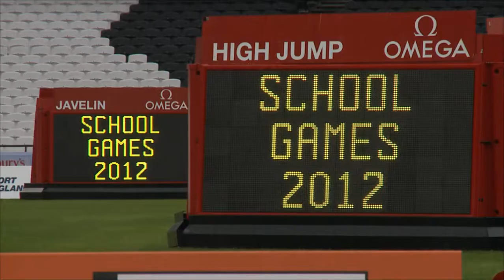Gail Emms at the 2012 School Games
Watch our interview with former badminton champion Gail Emms at the 2012 School Games.